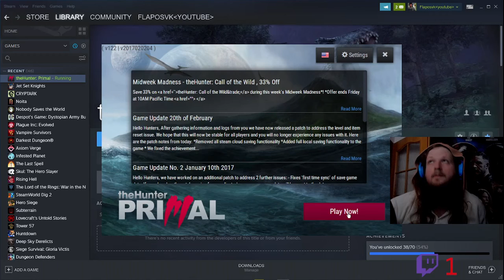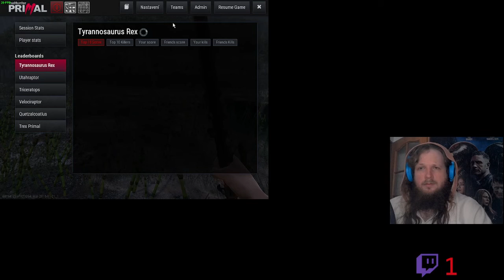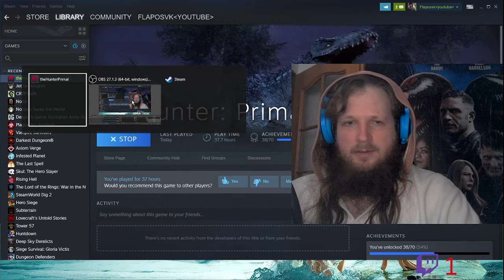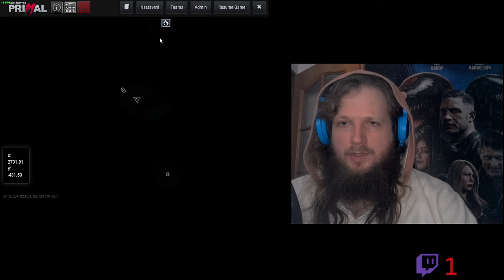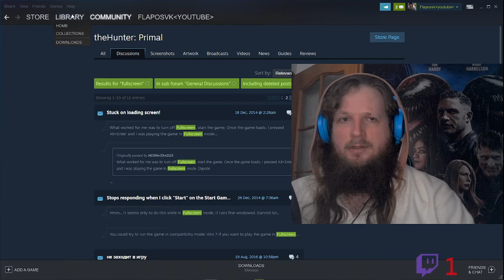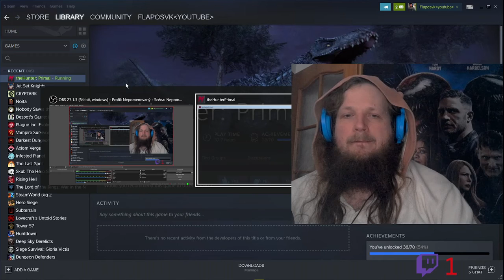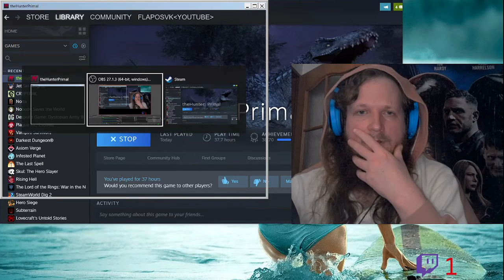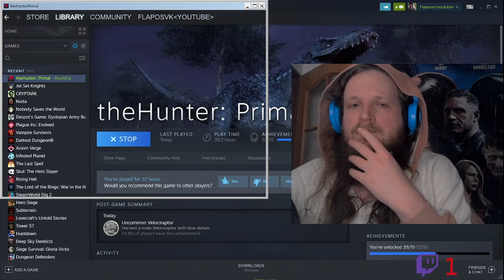raptoria šikana | zaznam streamu | theHunter: Primal | # 1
sorry za to rozlišenie v dalšej časti už je normalne